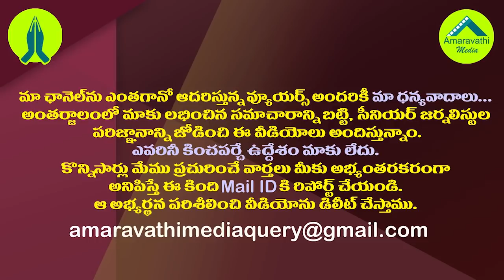స్థానిక పోరుపై నిమ్మగడ్డకు అంత పంతం ఎందుకు?| Why Nimmagadda So Much Eagerness on The Local Polls?